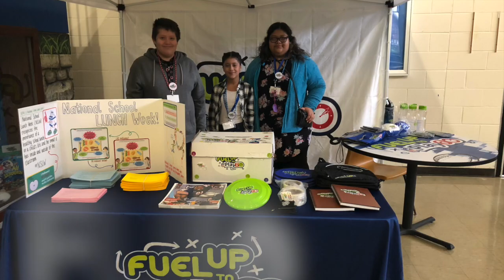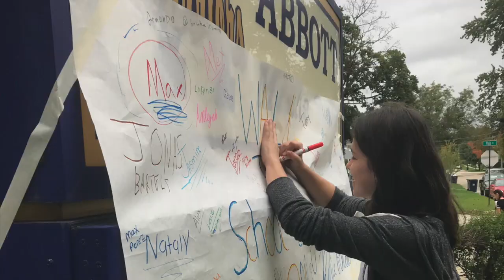School Culture with Students